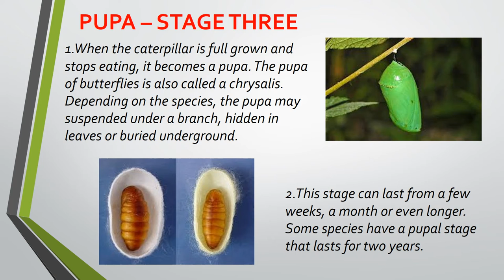Life Cycle of Butterfly (Mohammed Moin)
My assignment - to prepare a presentation on the Life Cycle of Butterfly
By - Mohammed Moin Ul Haq Zaki
Grade 5b
St Joseph School CBSE